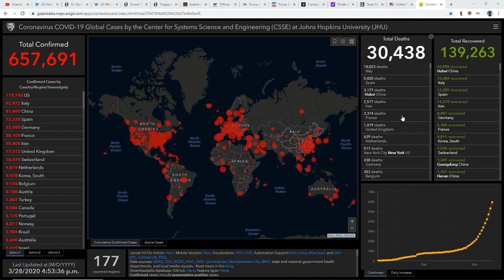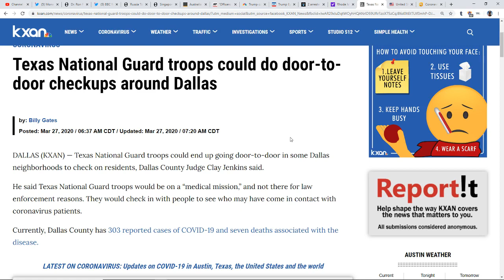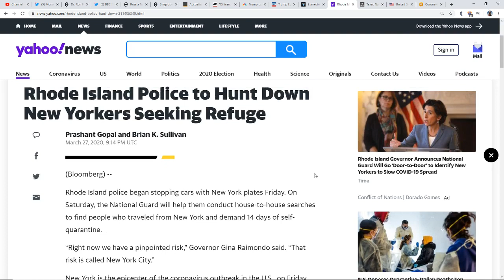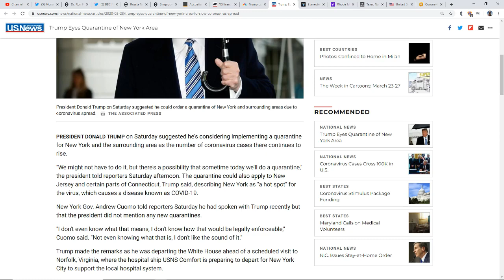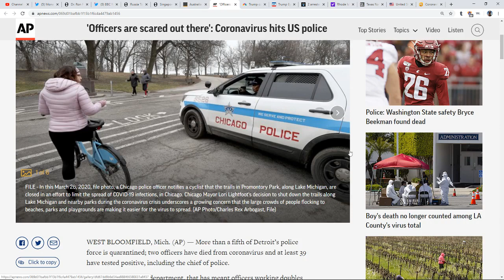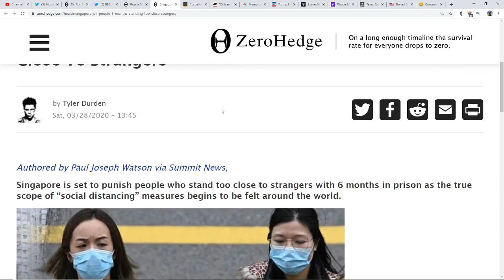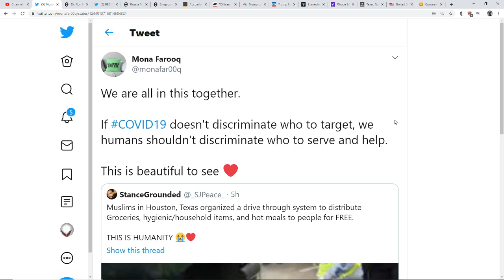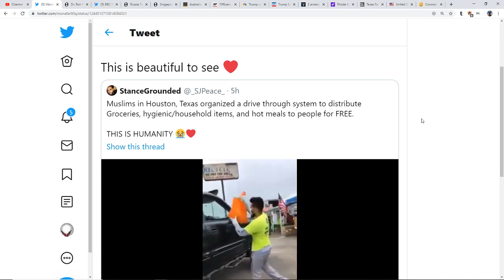Door To Door Checkups By National Guard*NY-NJ-CT To Be Quarantined?*RI PD Searching For New Yorkers*